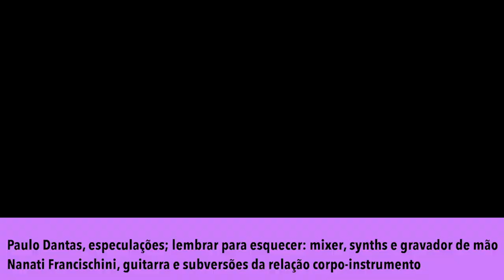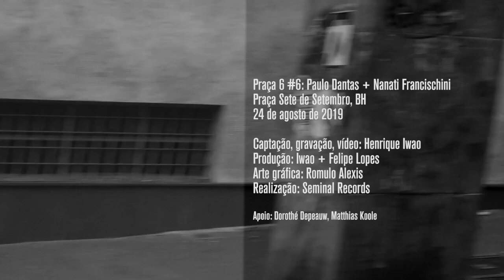Praça 6 #6: Paulo Dantas + Nanati Francischini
Praça 6: música de ruído na Praça Sete de Setembro, Belo Horizonte. Praça 6 #6: Paulo Dantas + Nanati Francischini, 24 de agosto de 2019.

Arte gráfica: Romulo Alexis. Produção: Felipe Lopes e Henrique Iwao. Organização: Seminal Records. Som e imagem: Henrique Iwao. Apoio: Dorothé Depeauw & Matthias Koole.